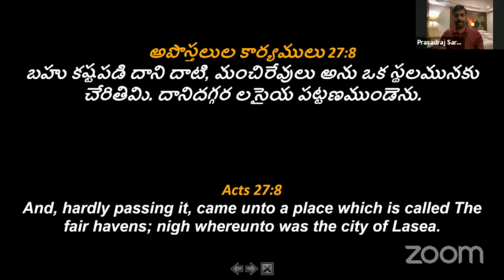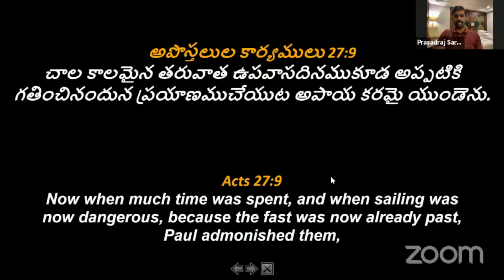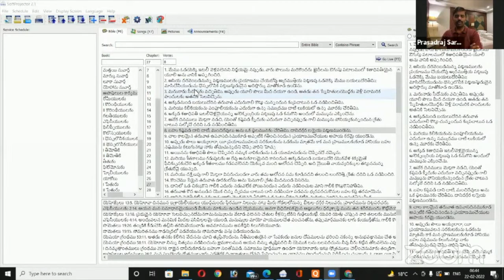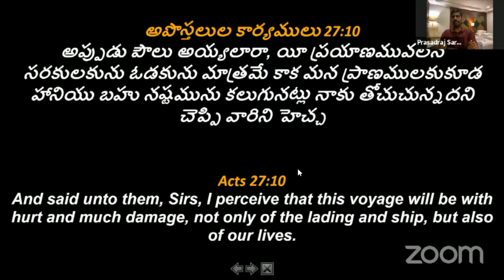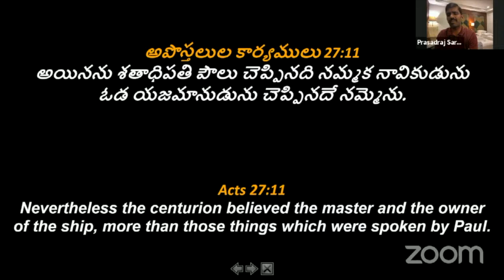Bro PRASAD RAJU SARDAR , SERVENTS OF CHRIST MINISTRIES , KURNOOL